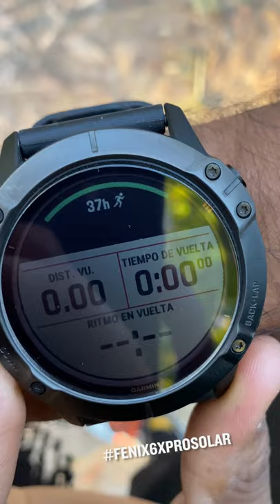Pantalla de datos que utiliza Juan Luis Barrios en su Garmin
Se acerca el día Maratón de la Ciudad de México Telcel , observa cuales son las pantalla de datos que utiliza Juan Luis barrios en su
Sigan pendientes, estaremos publicando un tutorial de cómo configurarlas.